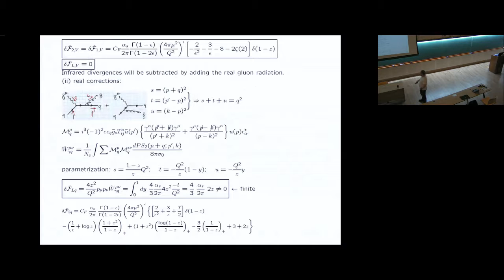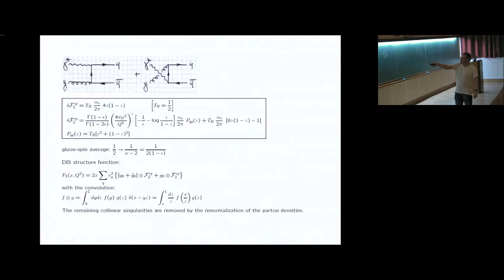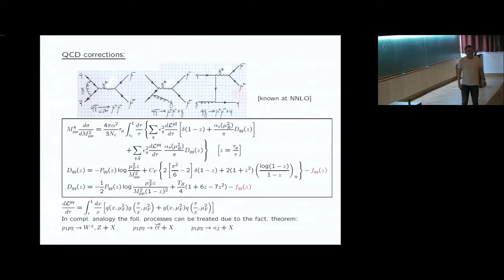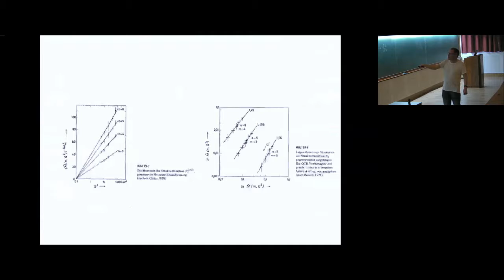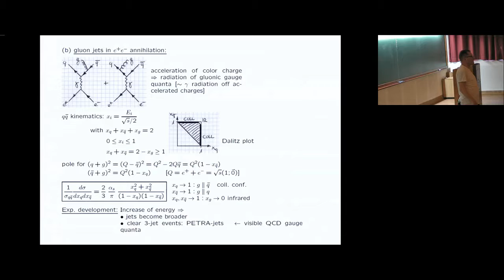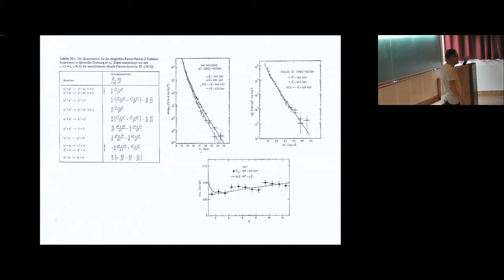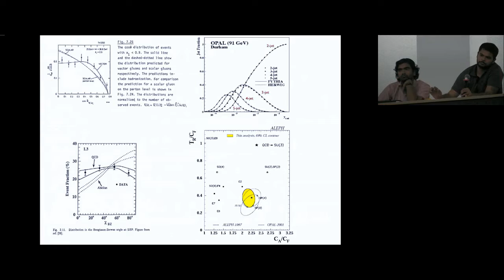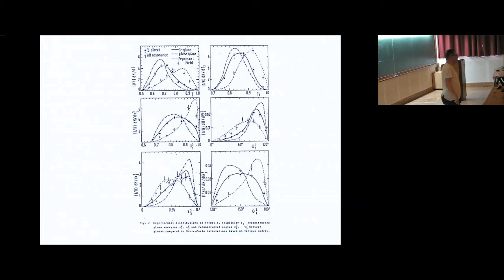Perturbative QCD for colliders (pQCD - Lecture 4) by Michael Spira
PROGRAM

THE MYRIAD COLORFUL WAYS OF UNDERSTANDING EXTREME QCD MATTER

ORGANIZERS: Ayan Mukhopadhyay, Sayantan Sharma and Ravindran V

DATE: 01 April 2019 to 17 April 2019

Strongly interacting phases of QCD matter at extreme temperature and densities are complex and perplexing, yet they can reveal a lot about the fundamental dynamics of gauge theories. One such phase is the Quark-Gluon Plasma (QGP), which was formed in the microsecond-old Universe and has recently been successfully recreated in the major collider experiments at CERN and BNL. Upcoming experiments will probe QCD matter further in the high baryon density regime revealing many features of the complex phase diagram. Recently new insights on cold dense QCD matter which inhabit the core of neutron stars have come from observations of new era of multi-messenger astronomy. Theoretical description of how such phases of QCD matter were formed from perturbative processes and their equilibration and thermodynamic and real-time properties pose one of the most difficult challenges in theoretical physics today.

The goal of this program is to train the younger researchers comprehensively for confronting this challenge via assimilation of diverse theoretical perspectives including lattice gauge theory, perturbative QCD, and also holographic and kinetic approaches for far-from-equilibrium phenomena.

The main lectures will be on

1. Perturbative QCD and effective theories like SCET
2. Lattice Gauge Theory
3. Thermal Field theory and hard-thermal-loop resummations in QCD
4. Low-x physics
5. Holographic approaches to QCD matter
6. QCD kinetic theory
7. Jets in QGP

We will also have talks on special emerging topics like hydrodynamic attractors, novel hybrid approaches, phenomenological methods, neutron stars and QCD, and a discussion session on collectivity in small systems. Finally, we will have talks from younger participants of the program.

0:00:00 Perturbative QCD for colliders (pQCD - Lecture 4) Michael Spira
0:00:06 1.) Born term:
0:04:48 Altarelli-Parisi splitting functions
0:19:53 Physical Interpretation:
0:22:43 Factorization theorem of QCD
0:27:45 8. Drell-Yan Processes
0:30:13 QCD corrections:
0:33:48 9. e+e- -hadrons: total cxn
0:41:04 10. Jets in QCD
0:52:26 gluon jets in e+e - annihilation:
0:58:36 measurement of gluon spin
1:03:11 Event Fraction (6)
1:17:10 (c) jets in high-energy pp scattering at large transv. mom.
1:23:06 (d) quarkonium decays
1:33:23 Q&A